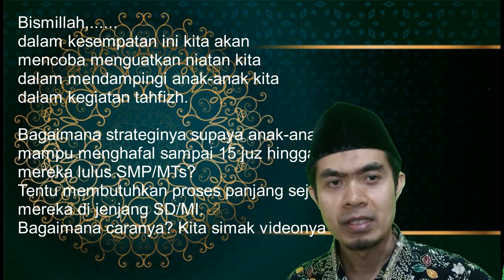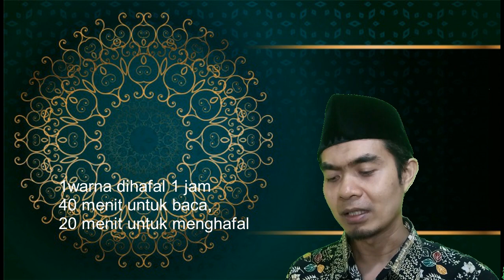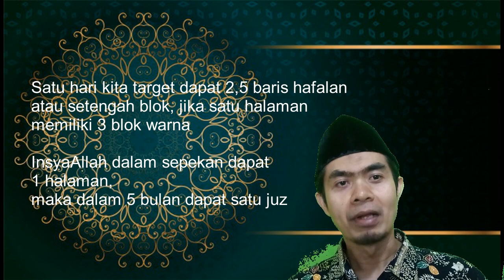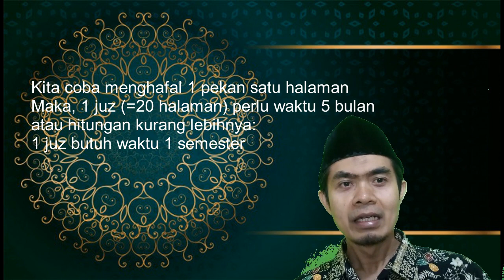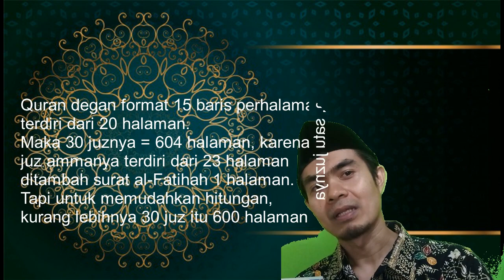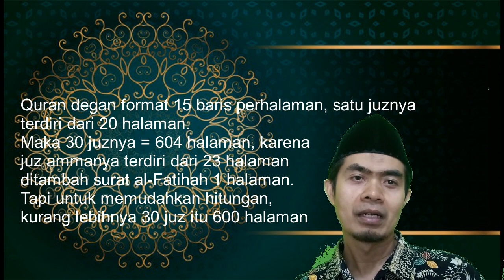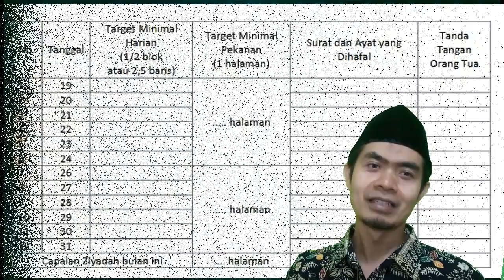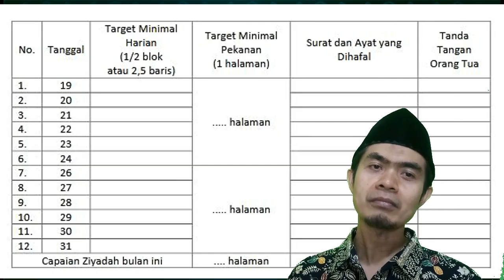Cara Mudah Menghafal 1 Juz dalam 1 Semester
Video ini menjelaskan strategi menghafal al-Qur'an dengan quran blok atau quran warna, hingga muncul hitungan strategi menghafal 1 juz dalam 1 semester. Harapannya, anak lulus dari SMP/MTs mampu menghafal 15 juz. Bagaimana caranya? Simak sampai tuntas videonya ya.